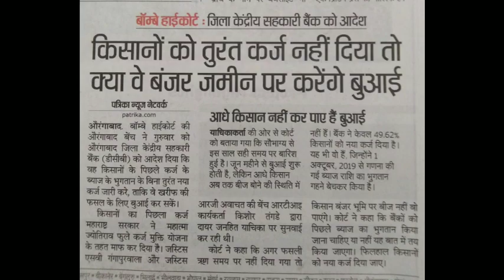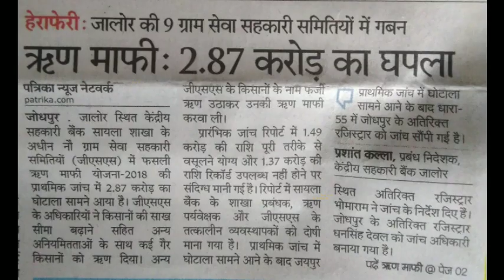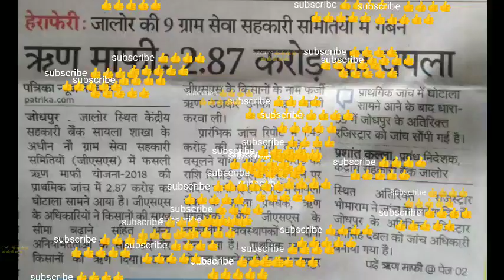मोदी किसान कर्ज माफी योजना 2020 में किसानों को दिया मोदी ने बड़ा तोहफा|pm kisan Karz maphi yojana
rojgarsamacharindia kisanpension bijaliconnection sarkariyojana latestbreakingnewskisan credit card loan kisan karz mafi list kisan karz mafi suchi kisan karz mafi yojna kisan loan mafi kisan loan mafi 2018 up kisan loan mafi list up kisan loan maaf list jan dhan yojana pm jan dhan yojana jan dhan yojna pradhan mantri jan dhan yojana breaking news latest news news jan dhan yojana scheme jan dhan yojana in hindi pradhan mantri jan dhan yojana 2019 pradhan mantri jan-dhan yojana hindi news india news pradhan mantri jan dhan yojana benefits pm jan dhan yojana scheme sukanya samriddhi yojana new rules 2019 jandhan yojna sukanya samriddhi yojana 2019jan dhan yojana jan dhan yojana scheme latest news pm jan dhan yojanamafi rajasthan, karj mafi bank list, bank account karj mafi, kisan karj mafi rajasthan bank, bank list rajasthan karj mafi, bank karj mafi #2020, karj mafi 2020,बड़ी घोषणा, बड़ी घोषणा कर्ज माफी,Pradhanmantri kisan karj mafi yojana, Pradhan mantri kisan karj mafiyojana,प्रधानमंत्री किसान कर्ज माफी योजना, Pradhan mantri kisan karj mafi yojana, Pradhan mantri kisan rin mafi yojana 2020, Karj mafi yojana 2020,प्रधानमंत्री केसीसी लोन माफी योजना की जानकारी 2020, Pradhan mantri kcc loan mafi yojana 2020, Kisan karj rahat, Kishan karj mafi 2020, Kisan karj mafi yojna, Kisan karj rahat yojna, Karj rahat 2020, Karj mafi mp, Karj mafi yojna mp, Mp new yojna karj mafi. प्रधानमंत्री किसान कर्ज माफी योजना, pradhan mantri mudra योजना,मुद्रा योजना,pradhan mantri mudra yojana in hindi,mudra yojna in hindi,प्रधानमंत्री किसान सम्मान निधि योजना 2020, पीएम किसान योजना की पात्रता एवं शर्ते, पीएम किसान योजना का सभी किसानो को लाभ, पीएम किसान योजनाCopyright disclaimer-Under section 107 of the copyright act 1976, allowance is made for 'fair use' for ha purpose such as criticism, comment, news reporting, teaching, scholarship, and research, fair use is a permitted by copyright statue that might otherwise be infringing , non profit, educational or personal use tips the balance in favor of fair use.